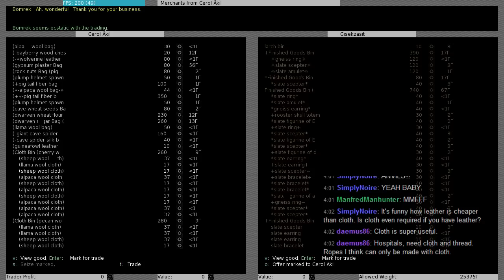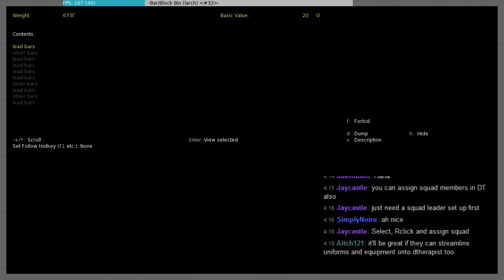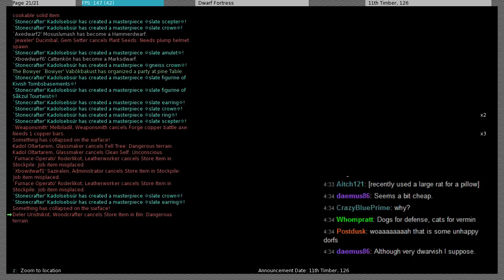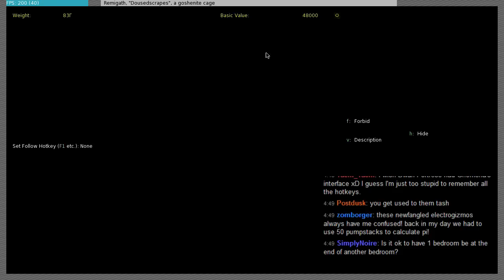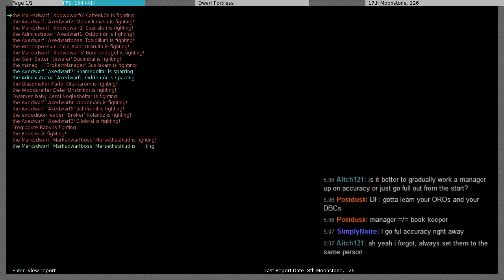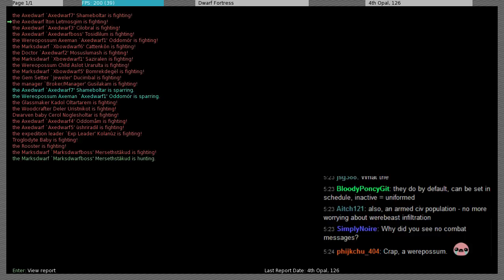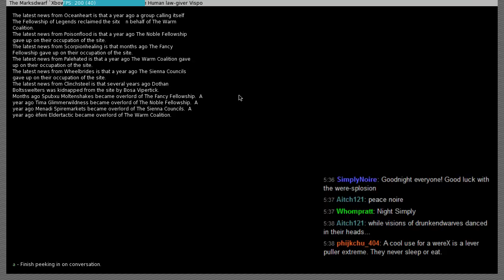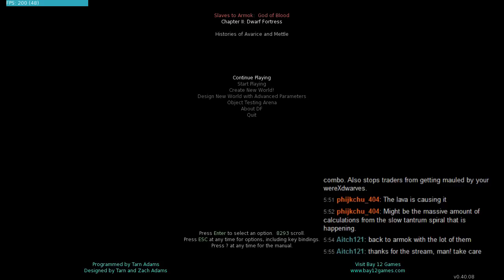DF2014 Cobrakinfe stream 2 part 2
Tonight were continueing with some actual year 2 and 3 content.